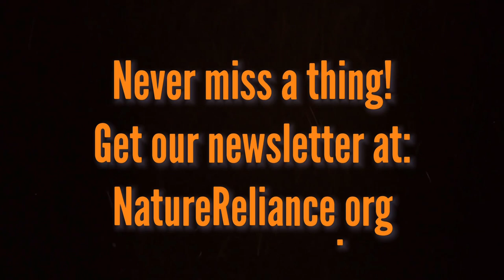Packstove Cooking Deer Tenderloin and Sweet Potato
Our first ever cooking video, no added input from me.  Here is what we used in the video:

Slap Ya Mama Seasoning

Deer meat harvested by Craig, Sweet potato from grocery.